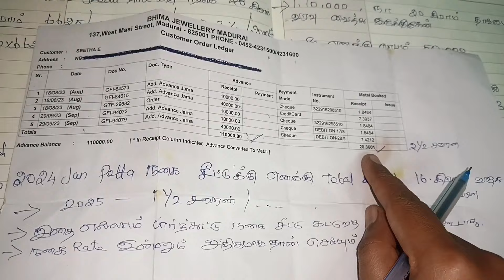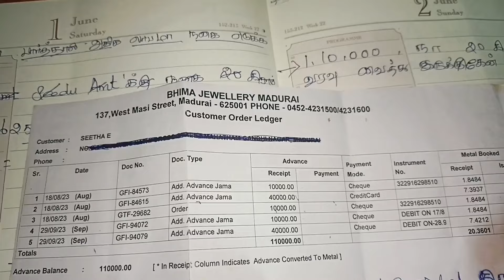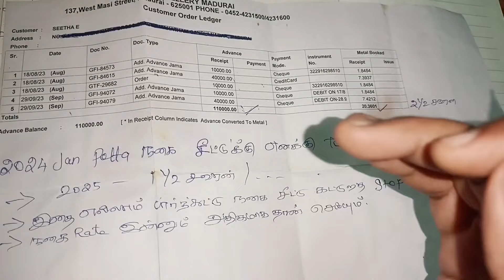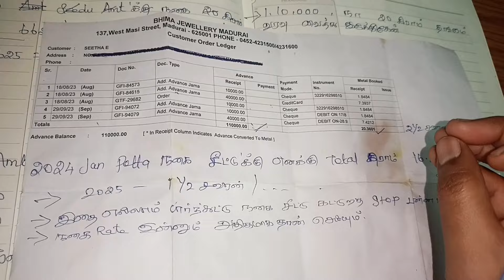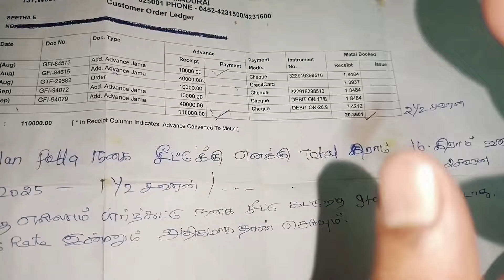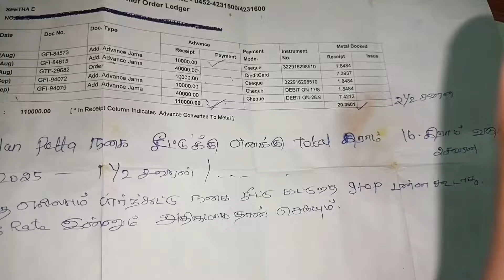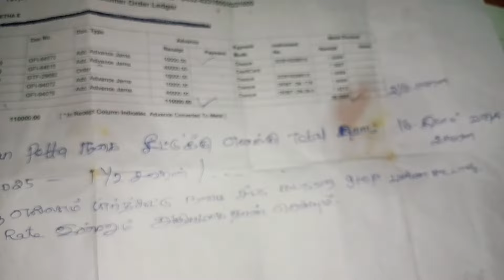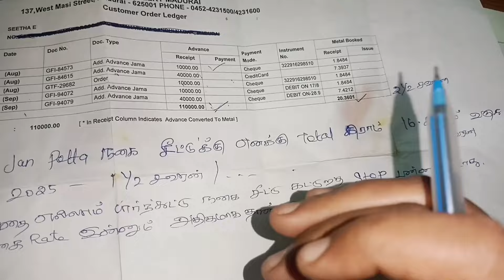💎கம்மியானAmount அதிகமான நகை எடுக்கணும்'ன இந்த டிப்ஸ்Followபண்ணுங்க💎இது தெரியாம தங்க நகை வாங்காதீங்க💎